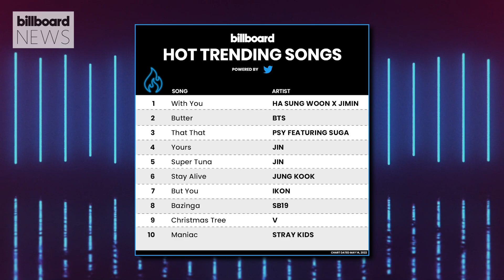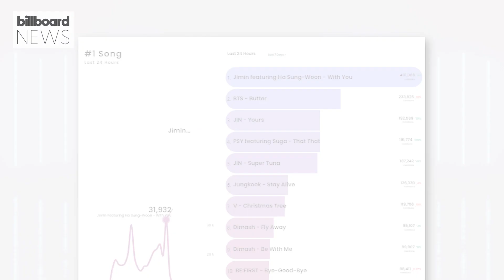BTS, Jimin, Suga, Jin & Jungkook Grab Six Top Spots On Hot Trending Songs Chart | Billboard News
“With You” by Ha Sung-woon and BTS‘ Jimin rises to No. 1 on Billboard‘s Hot Trending Songs chart (dated May 14), powered by Twitter, as BTS or its solo members rank in each of the survey’s top six positions.